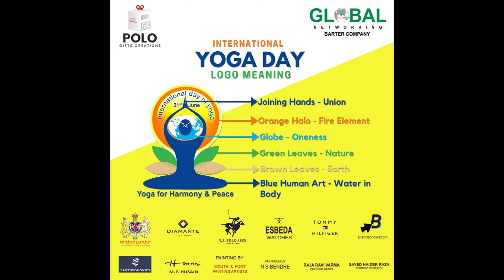Global Networking Barter Company - INTERNATIONAL YOGA DAY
Global Networking Barter Co is one of the top most B2B companies in India.
Infact you can also say that Global Networking-Barter Co is the best B2B E Commerce companies in India
Even in B2B portal and in Business 2 Business as well as B2C Business and b2B Products Global Networking stands to be one of the top companies in India as they have huge wholesale vendors and Business Barter Network with Barter benefits in Barter Business.
We Barter Advertising, cash Barter with print media buying and Capitol media solutions.
Flight Advertising, Media Buying radio is very common in barter Advertising and barter business.
Corporate Barter Solutions are provided by corporate Barter Companies like Global Networking.
Global Networking barter Company has Corporate Barter network spread throughout India.
Radio media buying and event media Planning is also done by Global Networking-Barter Company